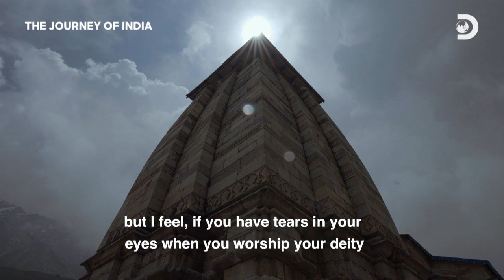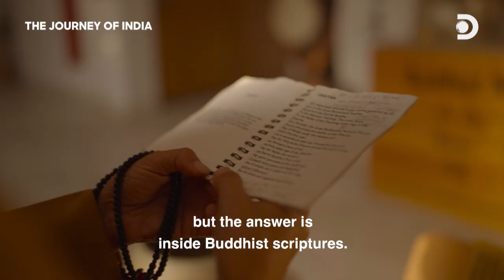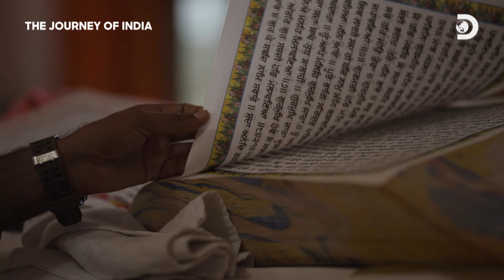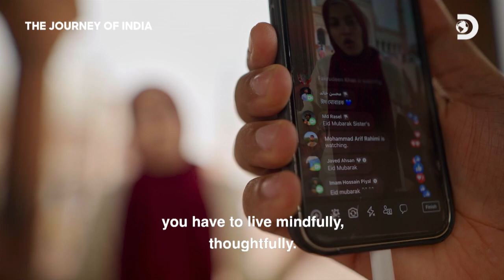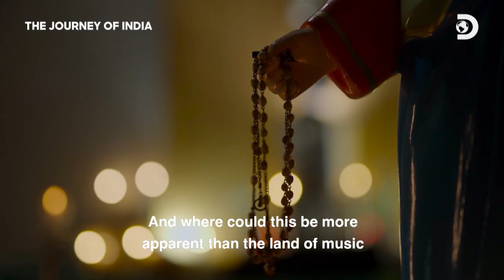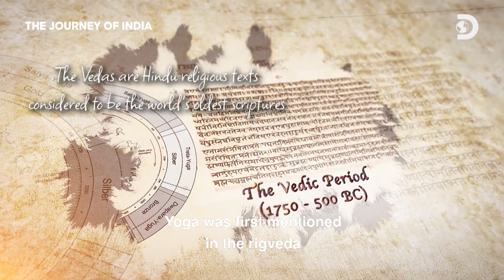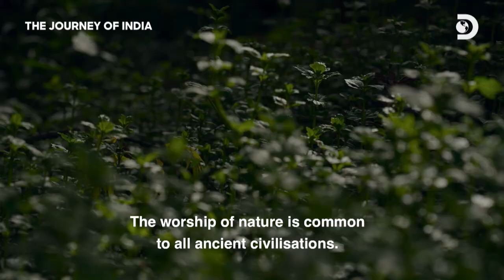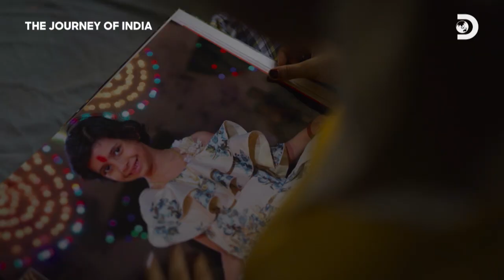The Land of Faith | The Journey of India | Discovery Channel Southeast Asia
Welcome to the land of the divine, where many different faiths are celebrated and dubbed as the one place where we bring the Gods home. 🤲

Discover why millions come to India to find their own path to enlightenment on this third episode of The Journey of India.

🎥 The Journey of India - The Land of Faith